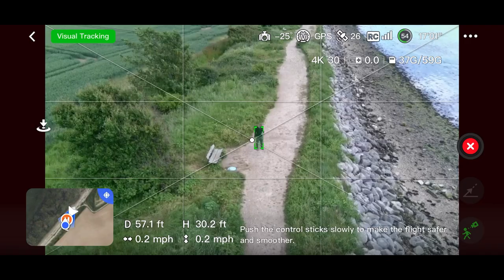Potensic Atom Waypoints and Follow Me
The Potensic Atom’s Waypoint Flight/Follow Me modes are a dynamic feature that allows you to set a custom flight path directly in the app before take-off. Once programmed, the drone autonomously flies the designated route and follows, giving you the freedom to focus on capturing stunning aerial footage. This smart navigation elevates your droning experience, offering precision and ease in exploring and recording your adventures from above.

Go to intro - 0:28
Waypoints - 0:46
Follow Me - 4:29